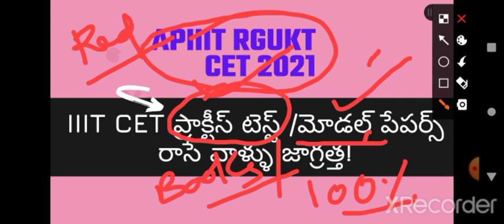IIITCET2021 పరీక్ష రాసే విద్యార్థులకు గమనిక - ఇంపార్టెంట్ న్యూస్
IIITCET2021 పరీక్ష రాసే విద్యార్థులకు గమనిక - ఇంపార్టెంట్ న్యూస్@bhaskarphotonacademy